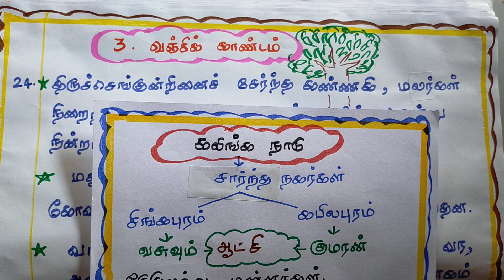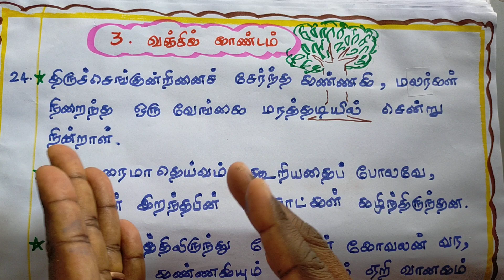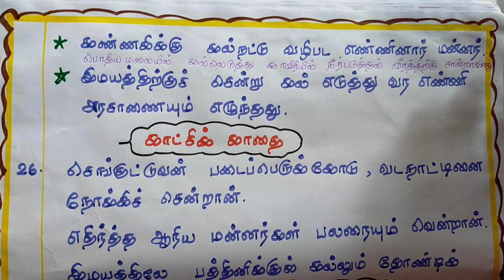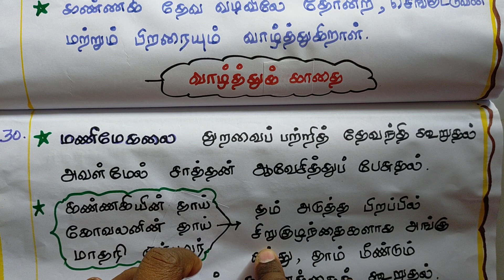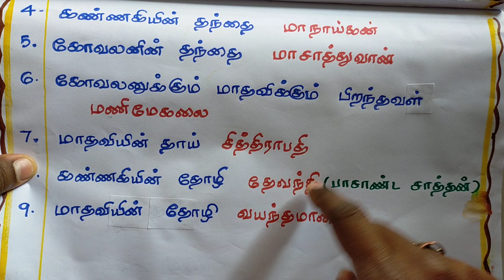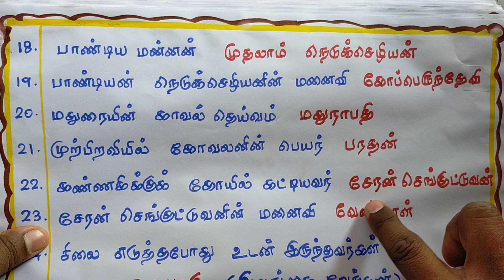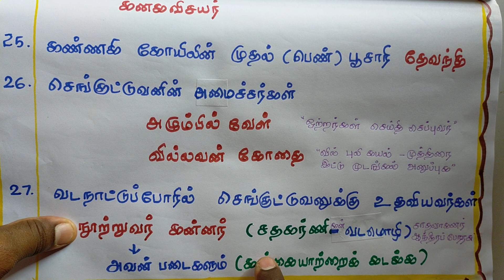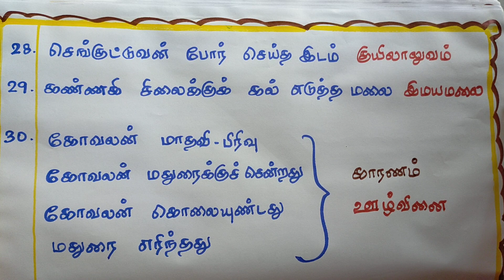சிலப்பதிகாரம் | வஞ்சிக் காண்டம் கதைச் சுருக்கம் | 30 வினா-விடைகள் ‎@சிவனடியவள் தமிழம்மா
சிலப்பதிகாரம் | வஞ்சிக் காண்டம் கதைச் சுருக்கம் | 30 வினா-விடைகள் @SivanadiyavalThamizhamma